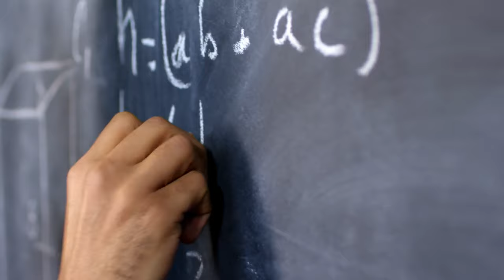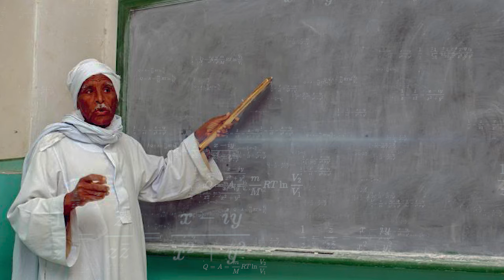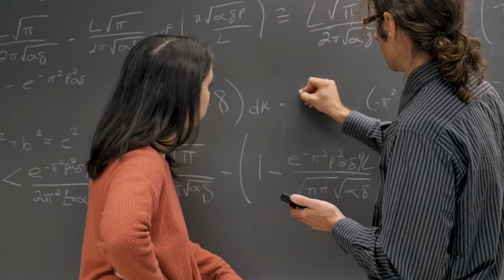10 ความลับของพีระมิดที่คุณไม่เคยรู้มาก่อน (ลึกลับสุดๆ)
เมื่อพูดถึงอียิปต์ หลายคนคงนึกถึงมัมมี่ พีระมิด และคำสาปฟาโรห์ที่ขึ้นชื่อลือกระฉ่อนกันใช่ไหมคะ และไม่ว่าจะนานแค่ไหน เราก็ยังคงตามหาความลับของพีระมิดได้อย่างไม่มีที่สิ้นสุด แต่รู้ไหมว่านอกจากสิ่งที่พวกเรารู้กันมาแล้ว จะมีความลับอื่นๆ ซ่อนไว้อีกมากมาย ชนิดที่นักโบราณคดีเองยังสะพรึงว่าแบบนี้ก็มีด้วยเหรอ? ไปดูกันดีกว่าว่าความลับอื่นๆ ที่เรายังไม่รู้มีอะไรอีกบ้าง

10 หินทรงกลมลึกลับบนยอดพีระมิดที่หายไป
9  ห้องลับหลังหูของสฟิงซ์
8  คนงานที่ได้รับค่าจ้างเป็นคนสร้างพีระมิด
7  ตำแหน่งของพีระมิดที่ชี้ไปยังขั้วโลกเหนืออย่างแม่นยำ
6 ส่วนผสมปูนลึกลับ
5  คำสาปมัมมี่
4 คลื่นความร้อนในพีระมิด
3 โลงปริศนาสีดำ
2 สุสานมาสตาบา
1 ราชินีเคนทาคาเวสที่ 3